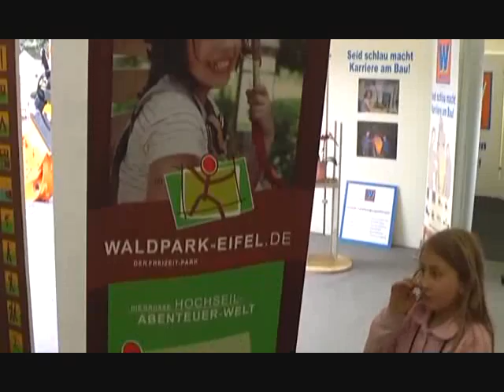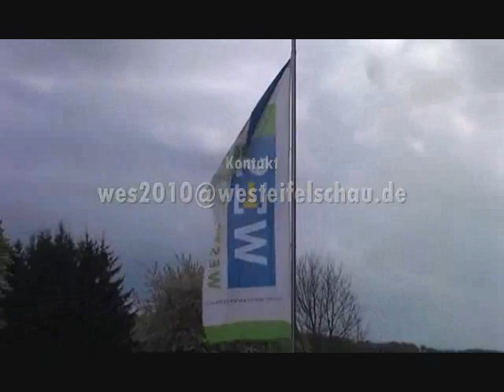WES 2010 | 10. WESTEIFELSCHAU Arzfeld - Clip 02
WES 2010 | 10. WESTEIFELSCHAU Arzfeld, Westeifel
Die große Gewerbeausstellung für die Region Eifel - Ardennen - Ostbelgien - Luxemburg // Video-Clip 02